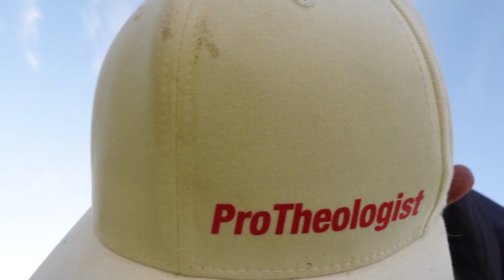COVERT NARCISSISM LIFE DEMISE & ULTIMATE ANSWER (3)